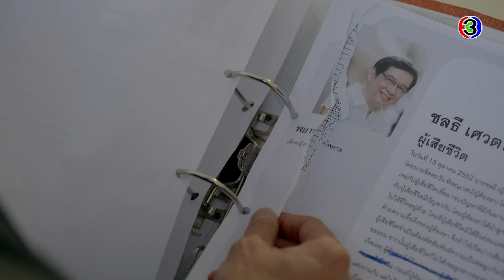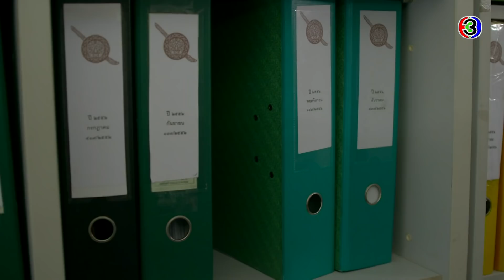FIN | คิดถึงชีวิตในคุกมากหรือไง ถึงได้หาทางกลับไปอีก | บาปอยุติธรรม EP.2 | Ch3Thailand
บาปอยุติธรรม ออกอากาศ ทุกวันจันทร์-อังคาร เวลา 20.20 น. ช่อง3 กด33

 "เมื่อความอยุติธรรมถูกทวงถาม และเพลิงบาปลุกลามยากจะดับ" "ชิดตะวัน" ว่าที่แพทย์อนาคตไกล กลับต้องถูกปรักปรำให้ต้องรับผิด ชีวิตต้องตัดขาดจากโลกภายนอกถึง 11 ปี จนวันหนึ่ง "ปลายฝน" ทนายมือใหม่ กลับมาช่วยเหลือและปลดปล่อยเขาให้เป็นอิสระ และนี่คือจุดเริ่มต้นของ "เพลิงบาป" ที่ลุกลาม เมื่อเขาตั้งใจจะล้างแค้นทุกคนที่ทำให้เขาเสียทุกอย่างในชีวิต โดยที่เขาไม่รู้เลยว่าปลายฝนที่เข้ามาช่วยและทำให้เขาตกหลุมรัก คือหนึ่งในผู้ปรักปรำและทำให้เขาถูกจองจำมานานถึง 11 ปี จะเกิดอะไรขึ้นเมื่อชิดตะวันเดินหน้าค้นหาความจริง ขณะที่ปลายฝนต้องแก้ไขปกปิดและหลีกหนีความจริงนั้น และทั้งคู่จะทำอย่างไรเมื่อถูกรั้งไว้ด้วยเพลิงรักที่ค่อยๆ ก่อตัวขึ้น พร้อมกับเรื่องราวการล้างแค้นดุจเพลิงบาปที่ลุกลามวอดวายเกินควบคุม...

นำแสดงโดย : บอย ปกรณ์ ฉัตรบริรักษ์, จีน่า ญีนา ซาลาส, บอม ธนิน มนูญศิลป์, โยเกิร์ต ณัฐฐชาช์ บุญประชม, กวาง ศิริศิลป์ โชติวิจิตร, ปั่น ไพบูลย์เกียรติ เขียวแก้ว, แหม่ม จินตหรา สุขพัฒน์

บทโทรทัศน์โดย : ทานตะวัน
กำกับการแสดงโดย : แอ้ว อำไพพร จิตต์ไม่งง
ผลิตโดย : บริษัท เมคเกอร์ เค จำกัด
ควบคุมการผลิตโดย : หนุ่ม กฤษณ์ ศุกระมงคล

เพลงประกอบละคร : ทางรอด | คิว สุวีระ บุญรอด